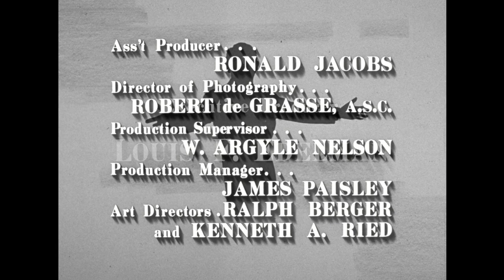The Danny Thomas Show - Season 6, Episode 28 - Double Dinner - Full Episode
Danny faces opposition when he's nominated to be Abbott at the Friars' Club.